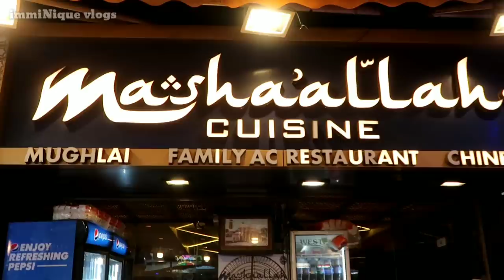Ramzan in Mumbai 2022 || Iftaar ke waqt khoobsurat mahol - imran Khan immi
Assalamualekum ! Ramzan in Mumbai 2022